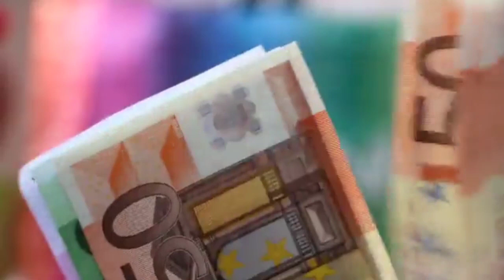ऐसा क्या मिला तालिबान अब पूरी दुनिया पर राज करने जा रहा है | Reality Of Talibans Future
Assalamu alaikum dosto is video me taliban aur Afghanistan ke bare me tafseel se bataya gaya hai is liye is video ko pura dekhe aur sawab ki Niyyat se share kare

Afghanistan vlog
Afghanistan economy
Afghanistan currency
Afghanistan history
taliban history
story of taliban
talibani kon hai
Afghanistan currency to us dollar
afghani
Afghanistan artificial river
Afghanistan river reports
lithium
Lithium in Afghanistan
Lithium battery
World's biggest economy